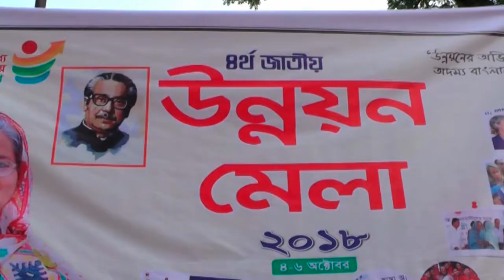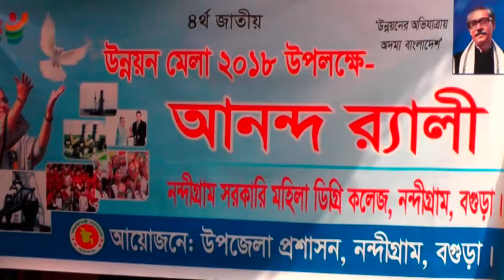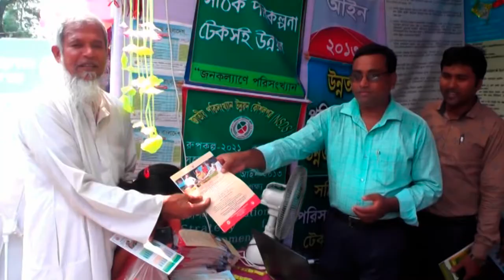Nondigram Upazila Unnoyon mela 2018